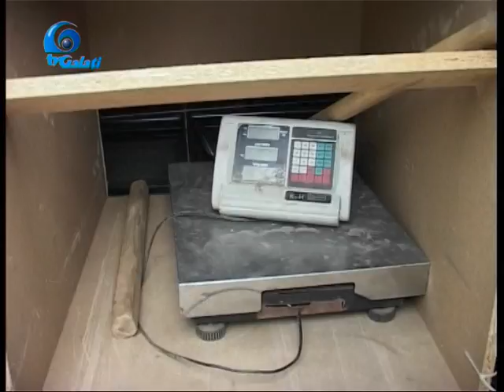Afaceri de sezon stricate de Politia Locala Galati